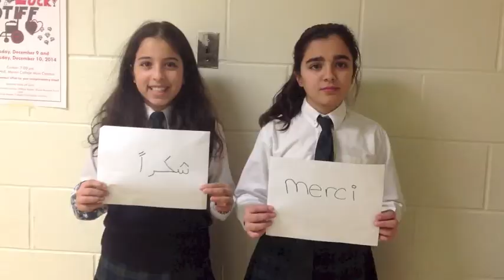L4C Make-A-Wish Tree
Make-A-Wish Tree - The "After" Picture: With the help of their teachers, students formed small groups and adopted entire families. 85 families in Peel Region will directly benefit from the generous spirit of the students, parents and teachers in the Intermediate Division.